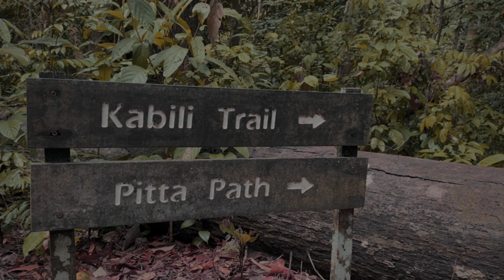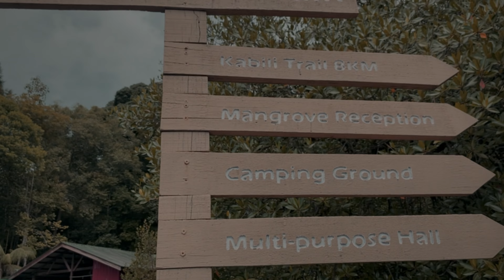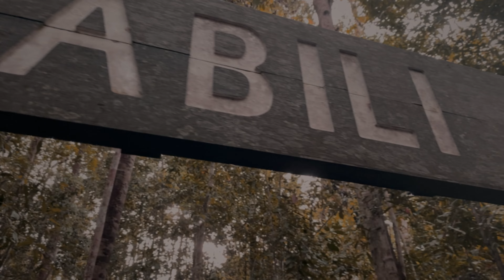Cinematic Video - Kabili Trail Sandakan Sabah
A very beautiful gift that nature has bestowed upon us.